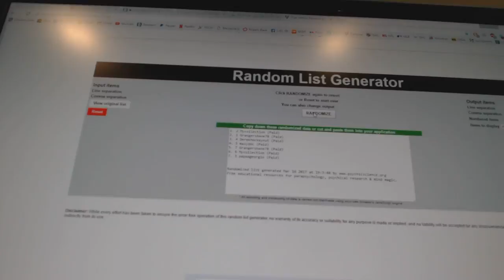Draft Order - C&C 7080